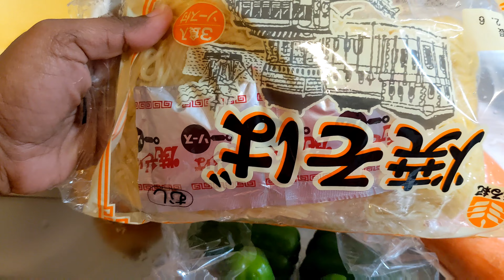YAKISOBA | stir fry noodles | how to make YAKISOBA (recipe)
🙋🏻‍♀️🙋🏻‍♀️Leave your  OPINION about this video in COMMENTS SECTION👈

Hello 🙋🏻‍♀️🙋🏻‍♀️this is Jyothi.living in japan.i do VLOGS on various concepts 👍🏻👍🏻
Thankyou 😃😀

JAPANESE KID SINGING INDIAN NATIONAL ANTHEM 😃😀| జనగణమన పాడుతున్న జపనీస్ బాబు | JAPANESE FAMILY with TELUGU FAMILY

STUDY & JOBS👩‍🎓👩‍🏫👇👇
WHAT I STUDIED | JOBS |some of my EXPERIENCES & Situations I FACED 👇👇👇

Telugu vlogs from Japan.japan Telugu vlogs.life in japan.telugu channel in Japan.indian in Japan.japan videos in Telugu.japan telugu youtuber.telugu vlogs in Japan..Daily routine.everydaylife.in Japan daily vlogs.
Raaji vlogs from Japan . Japan Telugu vlogs.. Jyothi Racha#